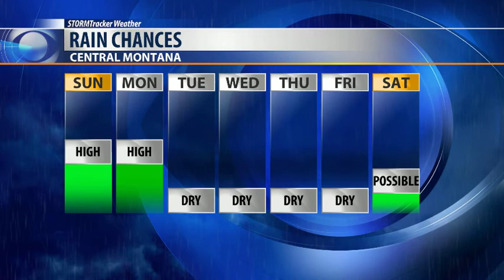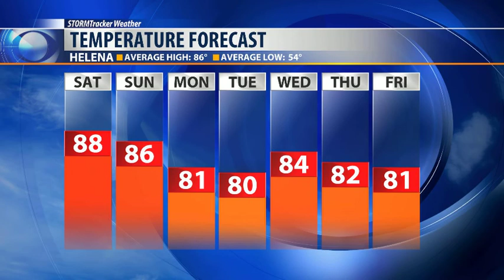Severe weather expected over the weekend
Strong to severe storms are possible across north-central Montana both on Saturday and Sunday.